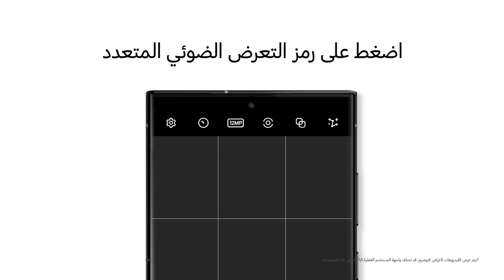Galaxy S23 Ultra: بتصوير صور كثيرة Expert RAW كيف يسمح لك تطبيق | Samsung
استعمال خاصية التعرض المتعدد في تطبيق Expert RAW سيجعل إعداد اللقطات المبهرة بهاتف Galaxy S23 Ultra ولا أسهل.

00:00 مقدمة
00:03 حمّل تطبيق Expert RAW
00:05 طريقة التصوير بخاصية التعرض الضوئي المتعدد
00:16 التقط الصورة الأولى
00:25 التقط الصورة الثانية
00:36 الخاتمة